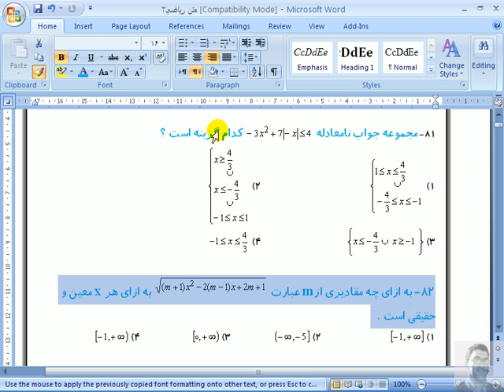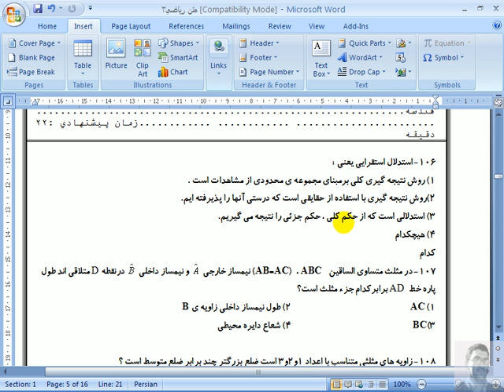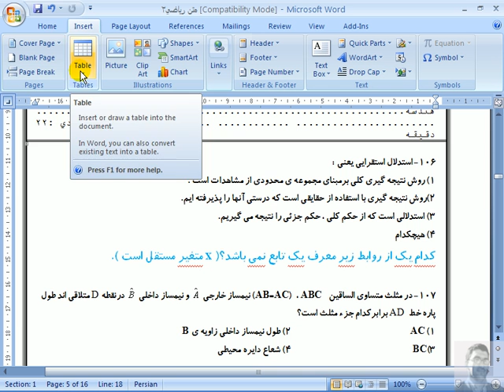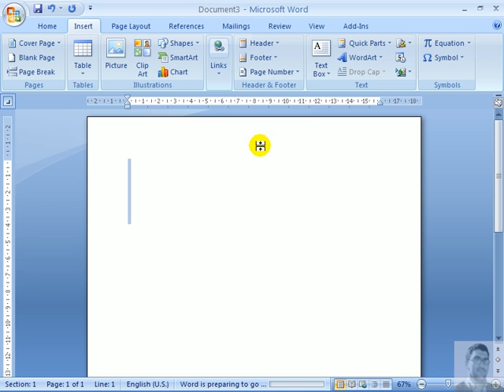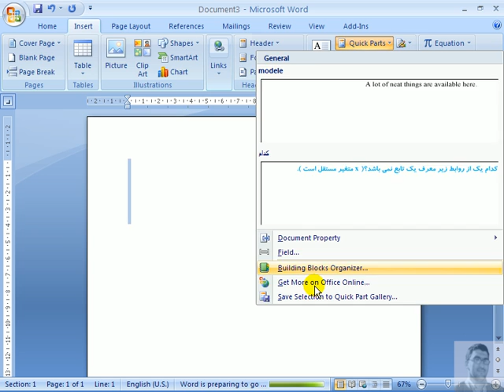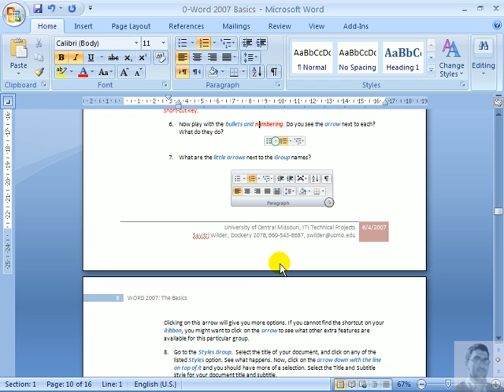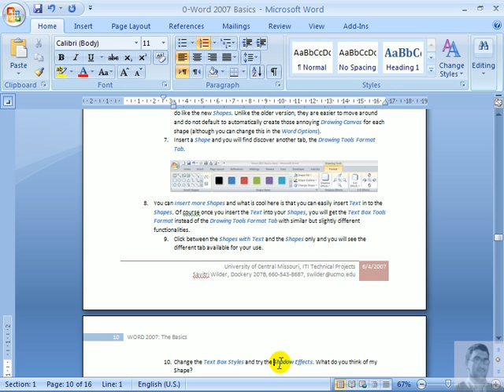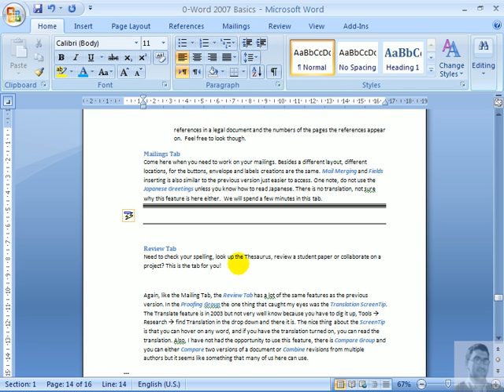مایکروسافت آفیس ورد-50-nicepoints-Microsoft Word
آموزش کامل - قدم به قدم نصب، راه اندازی، تنظيم و کار با تمامی قسمتهای برنامه تایپی آفیس مایکروسافت وردMicrosoft Office word 2007، نمونه تایپ انواع سوالات فیزیک، شیمی، عربی، رياضی و جداول و اشکال و فرمولهای رياضی بصورت کاربردی و تهیه دفترچه کنکور و پاسخنامه
و همچنین از این سری آموزش کامل - قدم به قدم نصب، راه اندازی، تنظيم و کار با تمامی قسمتهای برنامه ارایه نمایش پاورپوینت، درس و پایان نامه توسط مایکرو سافت پاورپوینت 2007 Microsoft Office PowerPoint 2007 ارایه کاربردی به همراه نمونه کارهای عملی از دروس مختلف و نحوه کار با ویدیو پروژکتور video projector